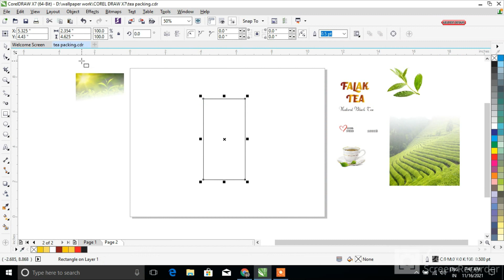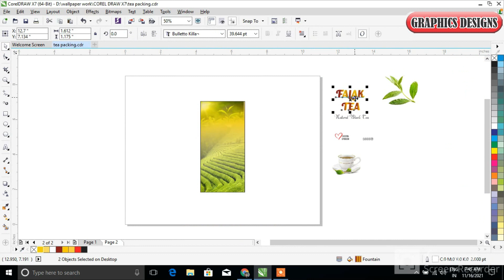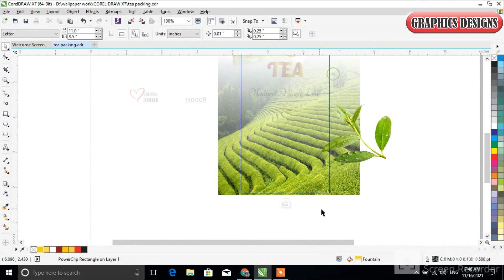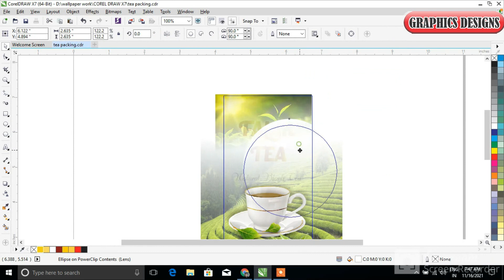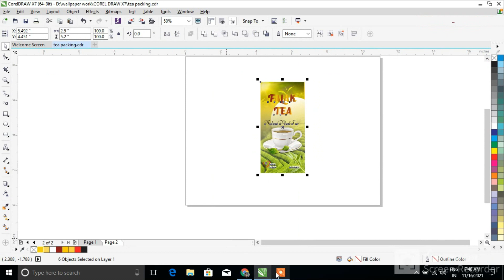Tea Packing Design Tutorial in Coreldraw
in this video tutorial ,i will show some best tips about in Coreldraw x7

(Graphics Designs)